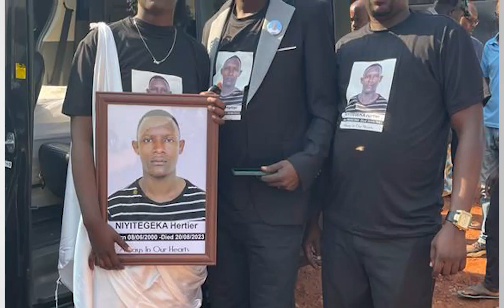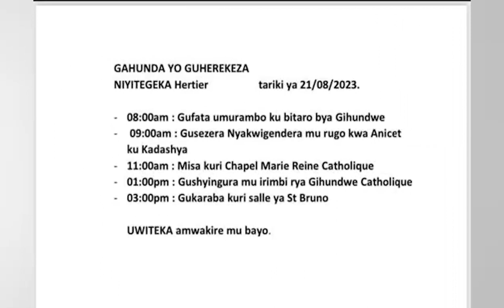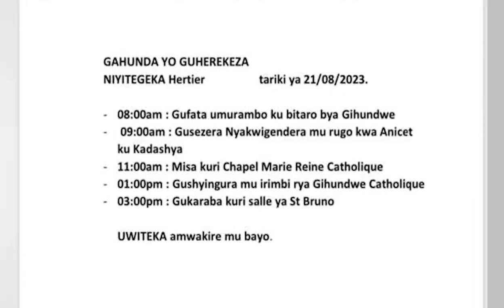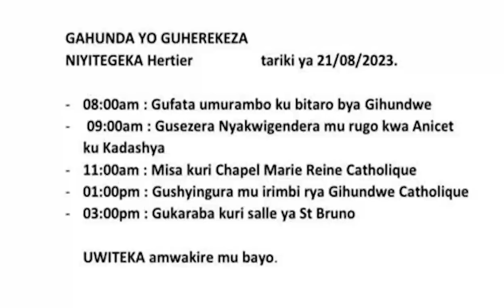YARI AMAZE IMINSI 5 ABONYE AKAZI MURI RBA💔HERTIER yababaje benshi💔Impanuka imwambuye ubuzima!UMUKOBW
Niyitegeka Hertier yari umwana muto ufite imbere heza. Twari tumaranye iminsi 5 mu kazi ka Radio Rusizi atwara abakozi bayo. Muri iki gitondo impanuka imwambuye ubuzima!
Imana imwakire mu bayo!